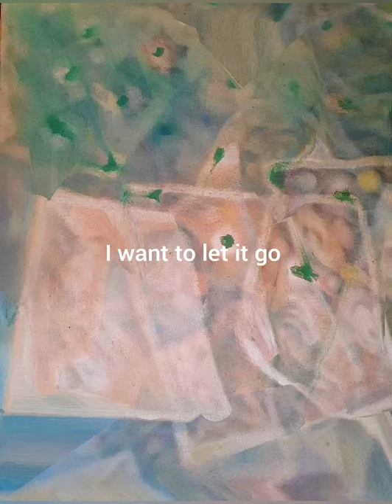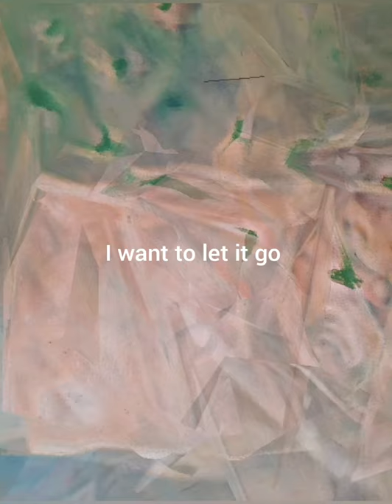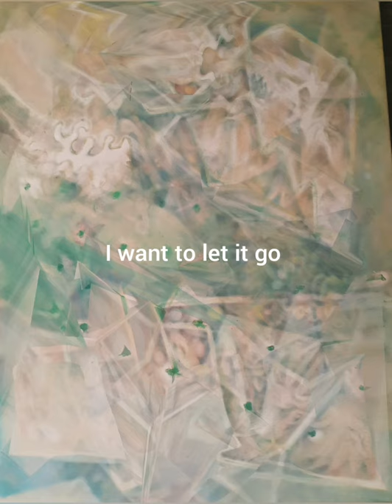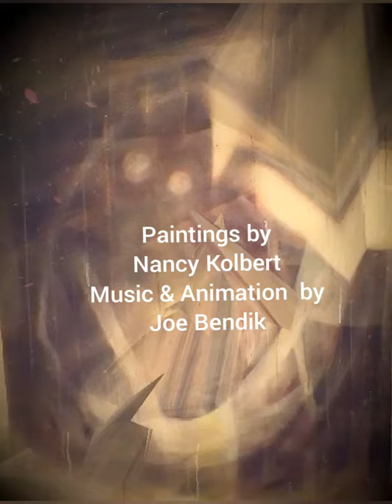Can't Fight by Joe Bendik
Instruments, Vocals, Production, Animatio
n, Words & Music by Joe Bendik (C)&(P) 2020 Exile on 13th St Music

Paintings by Nancy Kolbert

From the album Back To The Farm

also available at Joebendik.bandcamp.com